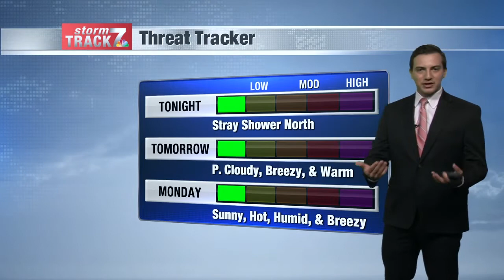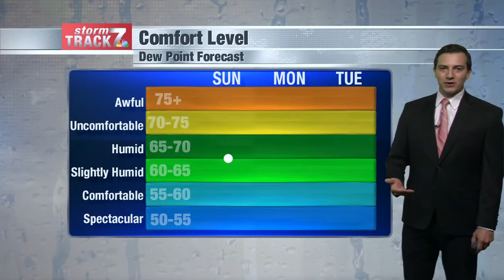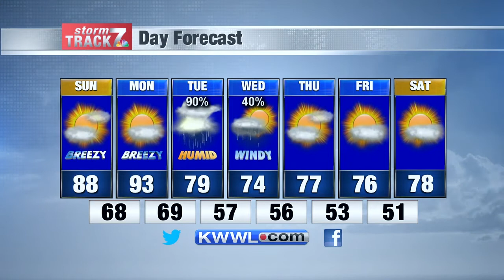Evening Weather Sat. 6/6/2020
Summerlike weather through Monday.